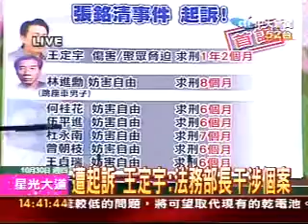新台灣星光大道 97.10.30 03